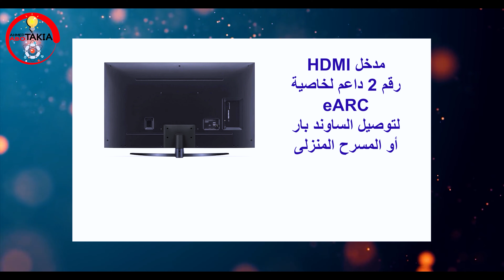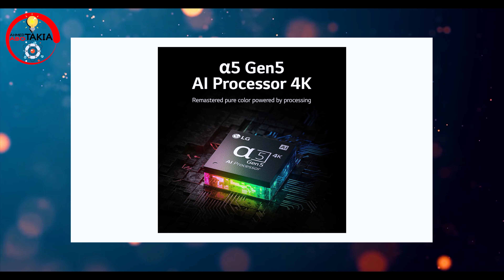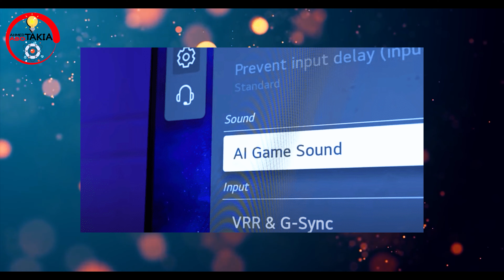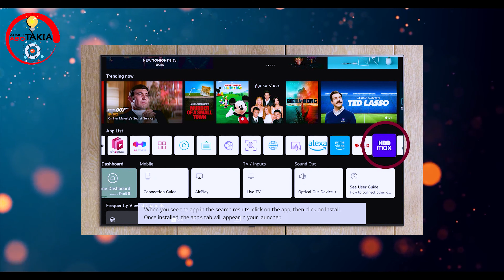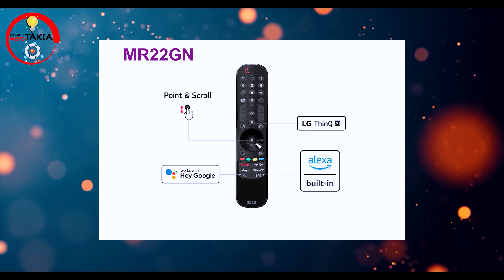اقتصادية النانوسل!مراجعة شاشة ال جي النانوسل نانو 79الجديدة | LG Nanocell NANO 79 4K TV Review 2022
مراجعة شاشة ال جي النانوسل نانو 79 الجديدة 2022 :
00:00 المقدمة
01:01 الأحجام والمقاسات
01:15 التصميم الخارجى
01:57 المداخل والمخارج
03:07 نوع البانل
03:38 نوع الإضاءة
04:16 المعالج
04:49 دعم خاصية الـ HDR10
04:57 نظام الألعاب والحركة
06:15 السوفتوير
07:09 الريموت كنترول
07:27 الصوت
08:04 السعر للنسخة 55 بوصة
08:24 النهاية
أحمد أبوطاقية
Ahmed Abotakia
UQ9100
UQ8000
UQ7500

 الاختلاف بين شاشات ال جي الجديدة UQ9100 و UQ8000 و UQ7500
samsung TV
LG TV
Sharp TV
Toshiba TV
Sony TV
Tornedo TV
ال جي نانو سيل 75
ال جي نانو سيل 80
ال جي نانو سيل 55
ال جي نانو سيل 50
ال جي نانو سيل
ال جي نانو سيل 90
ال جي نانو سيل 86
ال جي نانو
ال جي نانو سيل 65
ال جي نانو 90
ال جي نانو 86
ال جي نانو سيل 50 سعر
ال جي نانو 80
ال جي 55 بوصة سمارت
ال جي 65 بوصة سمارت
ال جي ولا سامسونج فى الشاشات
ال جي سمارت
lg oled
lg oled c1
lg oled c2
lg oled a1
lg optimus 3d
lg oled c1 48
lg oled 8k
lg oled evo
lg oled 55
lg oled c9
lg oled g2
lg oled cx
lg oled 65 c1
lg oled gx
lg nanocell
lg nanocell 2022
lg nano 75
lg nanocell 55 inch 4k tv
lg nanocell 86
lg nano80
lg nanocell 84
lg nano90
lg nano86
lg nanocell 50 inch
lg nano 846qa
lg nano84
lg nano80 50 inch
lg oled
lg nanocell
lg nanocell 2021
lg uhd tv
lg oled 2022
lg velvet
lg wing
lg tone
lg a1
lg g5
lg sound bar
lg thinq
lg webos tv
lg velvet 5g